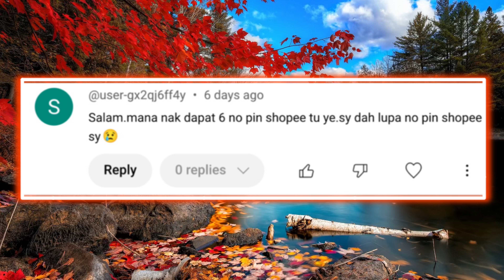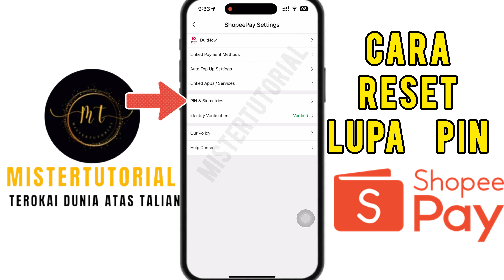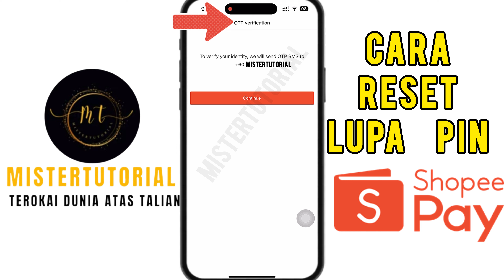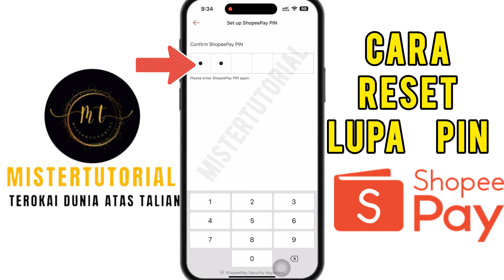Cara Reset Lupa Pin ShopeePay melalui Aplikasi Shopee